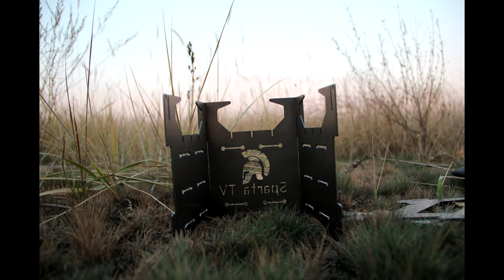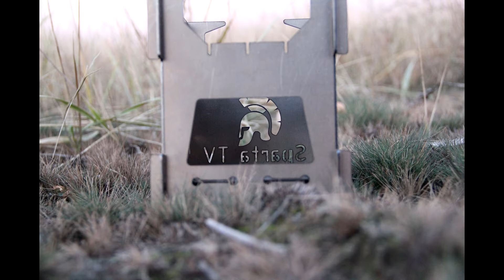Печь щепочница Хобо / LSA HoBo Stove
Туристическая печь сборной конструкции.
Топится щепками, травой, шишками, и так ..
Предназначена печь для использования в походных условиях.
Щепочница с грамотной конструкцией обеспечивает хорошую тягу, поэтому работать она может практически на любом горючем материале, который можно найти под ногами. Из этого следует, что использовать ее можно в местах, где найти дрова для костра проблематично в достаточном количестве;

Компактные, сборные версии щепочниц можно без проблем всегда носить с собой в рюкзаке;

В экстренных случаях щепочницу можно использовать в помещении на сухом горючем или спиртовке, вы всегда сможете вскипятить себе пару литров воды для чая или кофе а также что то приготовить перекусить или разогреть;

Вариант исполнения (Сталь.3 и Н/Ж 1,5мм)
Разборная крестовина для мелкой (большой)посуды, дополнительные отверстия в боковых стенках для установка штырей для регулировки высоты над огнём.

Главная особенность этой печки:

Топливо загружается как через верхние вырезы в боковых стенках так и через нижнее окно, также дополнительное окно даёт нам возможность извлекать отработанное топливо, а верхние вырезы дают нам возможность загружать топливо, это непрерывный процесс горения. Хорошая тяга,так как вырез на уровне зольника.
Эта печь сочетается практически со всеми видами спиртовок и гелями.
Становиться разнообразная посуда
Возможны разные аксессуары к данной печке
Характеристики:
- масса - 960 грамм
- штыри - d = 5 мм в комплект не входят
- много функциональный крест он же колосниками служит
- Продуманная система для размещения нескольких шампуров, маленькой решетки гриль и много других вариантов.
- В комплекте чехол для переноски
Цена:
Сталь.3 - 315грн
Нержавеющая сталь (AISI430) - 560грн.(толщина стенок 1,5мм).
В наличие есть в титановом исполнении 1,5мм
Данная модель печки обновила свой внешний вид и добавилось мультифункциоальность.